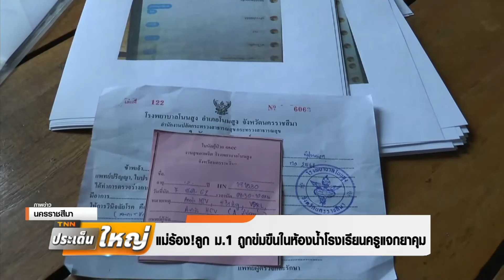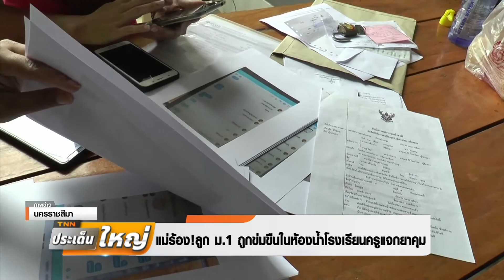ผอ.โดดป้อง!!!รุ่นพี่ข่มขืนรุ่นน้อง เจรจาจ่ายเงินจบคดี | TNN ประเด็นใหญ่ | 25 ก.ค.62